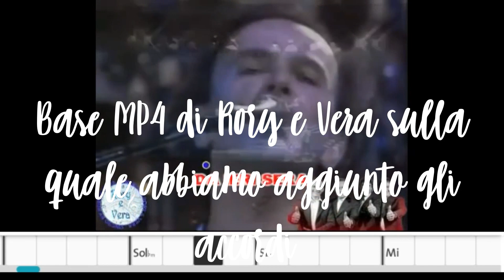L'altra donna (Pooh) Cover adattata By Sandro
Bellissima canzone che tocca il  tema scottante e le problematiche della infedeltà coniugale in una relazione sentimentale segreta e lunga con un altra persona.